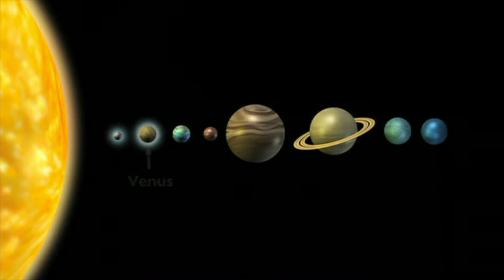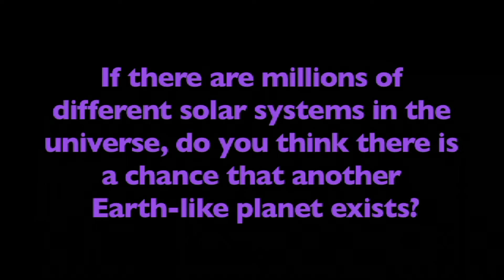What is the Solar System - More Grades K-2 Science on Harmony Square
This live-action video program is about the term solar system. The program is designed to reinforce and support a student's comprehension and retention of the term solar system through use of video footage, photographs, diagrams and colorful, animated graphics and labels. Viewers will see and hear solar system used in a variety of contexts providing students with a model for how to appropriately use the word. Related words are also used and reinforced with visuals and text.

The Solar System is the gravitationally bound system of the Sun and the objects that orbit it, either directly or indirectly. Of the objects that orbit the Sun directly, the largest are the eight planets, with the remainder being smaller objects, the dwarf planets and small Solar System bodies. Of the objects that orbit the Sun indirectly—the moons—two are larger than the smallest planet, Mercury.

The Solar System formed 4.6 billion years ago from the gravitational collapse of a giant interstellar molecular cloud. The vast majority of the system's mass is in the Sun, with the majority of the remaining mass contained in Jupiter. The four smaller inner planets, Mercury, Venus, Earth and Mars, are terrestrial planets, being primarily composed of rock and metal. The four outer planets are giant planets, being substantially more massive than the terrestrials. The two largest, Jupiter and Saturn, are gas giants, being composed mainly of hydrogen and helium; the two outermost planets, Uranus and Neptune, are ice giants, being composed mostly of substances with relatively high melting points compared with hydrogen and helium, called volatiles, such as water, ammonia and methane. All eight planets have almost circular orbits that lie within a nearly flat disc called the ecliptic.

The Solar System also contains smaller objects. The asteroid belt, which lies between the orbits of Mars and Jupiter, mostly contains objects composed, like the terrestrial planets, of rock and metal. Beyond Neptune's orbit lie the Kuiper belt and scattered disc, which are populations of trans-Neptunian objects composed mostly of ices, and beyond them a newly discovered population of sednoids. Within these populations, some objects large enough to have rounded under their own gravity, though there is considerable debate as to how many they will prove to be. Such objects are categorized as dwarf planets. Identified or accepted dwarf planets include the asteroid Ceres and the trans-Neptunian objects Pluto and Eris. In addition to these two regions, various other small-body populations, including comets, centaurs and interplanetary dust clouds, freely travel between regions. Six of the planets, the six largest possible dwarf planets, and many of the smaller bodies are orbited by natural satellites, usually termed "moons" after the Moon. Each of the outer planets is encircled by planetary rings of dust and other small objects.

The solar wind, a stream of charged particles flowing outwards from the Sun, creates a bubble-like region in the interstellar medium known as the heliosphere. The heliopause is the point at which pressure from the solar wind is equal to the opposing pressure of the interstellar medium; it extends out to the edge of the scattered disc. The Oort cloud, which is thought to be the source for long-period comets, may also exist at a distance roughly a thousand times further than the heliosphere. The Solar System is located in the Orion Arm, 26,000 light-years from the center of the Milky Way galaxy.

MM3998